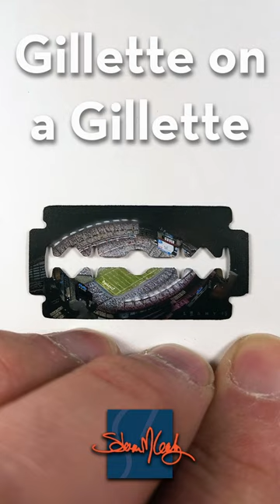The painting 'Gillette on a Gillette'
Here is my painting 'Gillette on a Gillette' on a double edge blade.